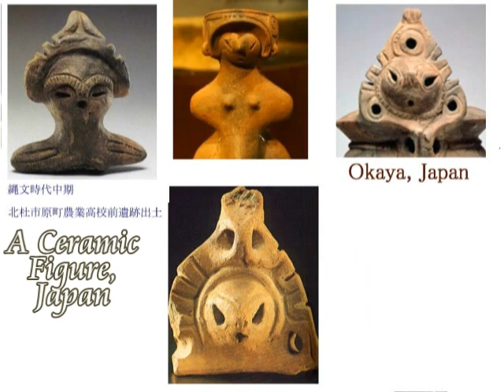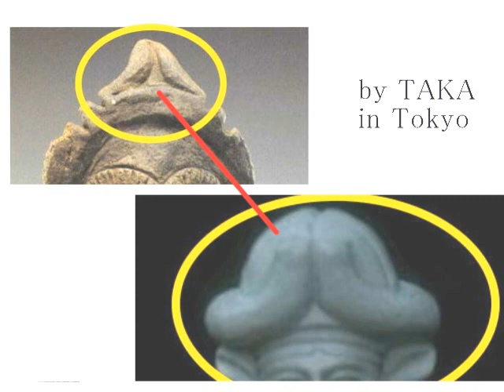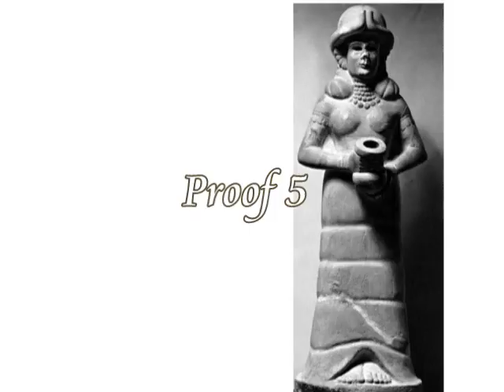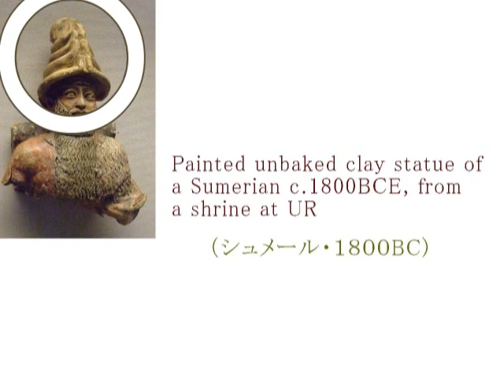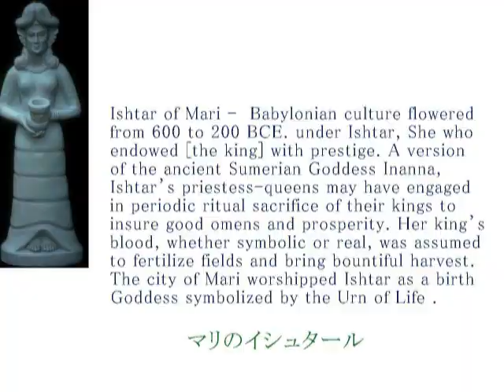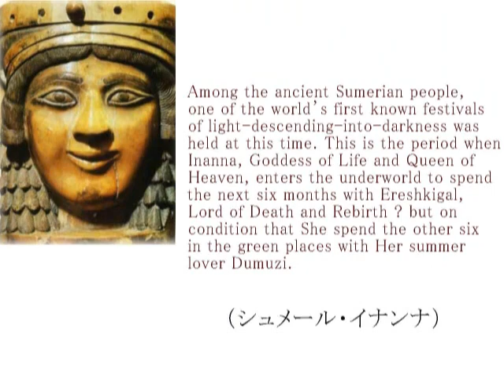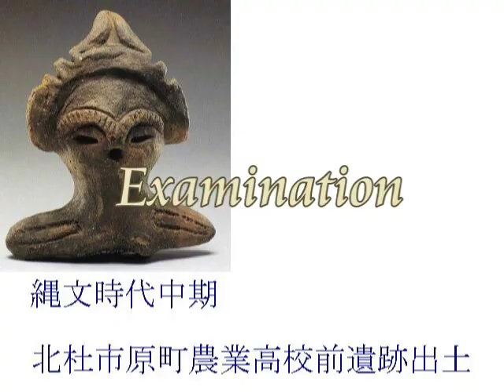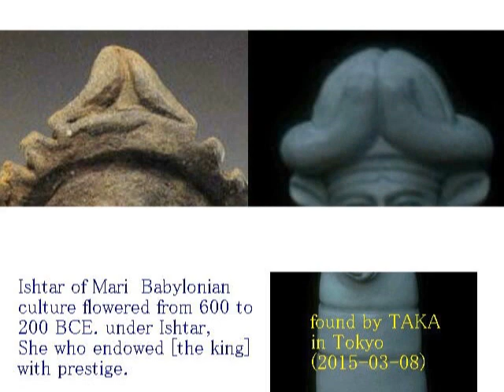2258（3）Deities with over all Helmets神々の偶像崇拝禁止令・オーバーオール・ヘルメットをかぶっていた古代の神々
2258(3)+ １３９５＋１３３４＋１０７９＋１３２８＋１２９６
Jomon Venus is Inanna, Ishtar
縄文ヴィーナスは、イナンナ・イシュタールであった。

This is Jomon, Japan
これが日本の縄文です。
Please feel something, while watching this vide clip.
このビデオを見て、どうか、何かを感じてください。

２０１６年１０月０５日現在、どなたにもアイデアの使用を許可していません。

Hiroshi Hayashi
April 3rd, 2017+April 22nd, 2015　(Jan.02nd,2014)
２０１５年０４月２２日